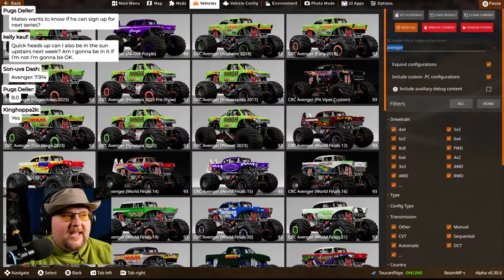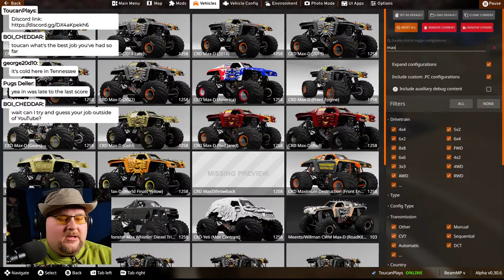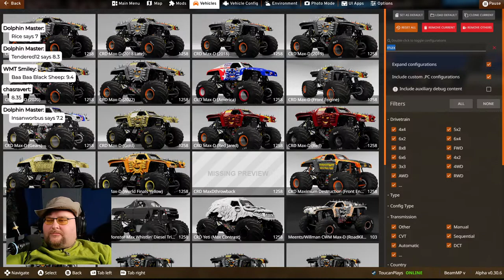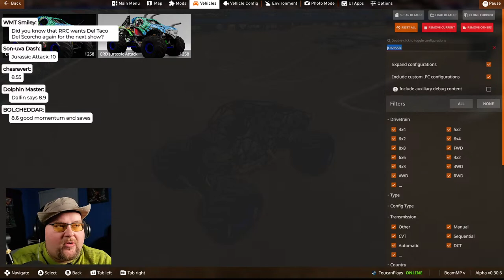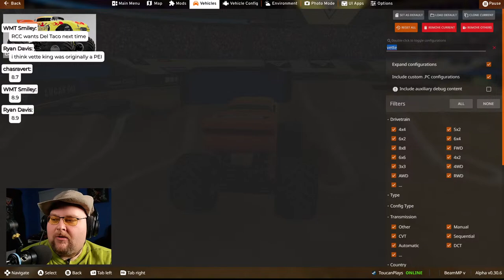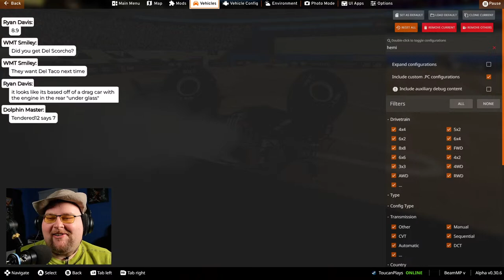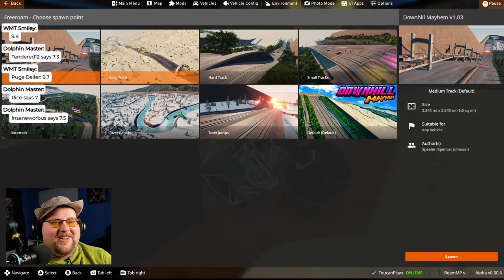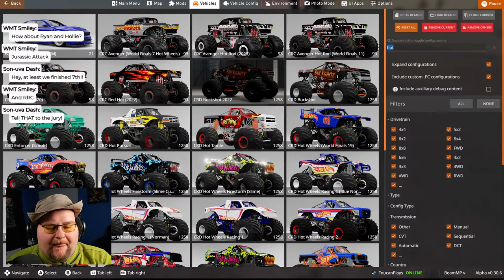Monster Truck Monday - Sign Up Series Season 2 - Episode 5! (BeamNG.drive)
Twenty-Seven trucks competing tonight in Minneapolis, MN at US Bank Stadium!  Bootis VS 32 Degrees Rivalry is heating up! And where did our first sign up series winner Son-uva Dash go?!?